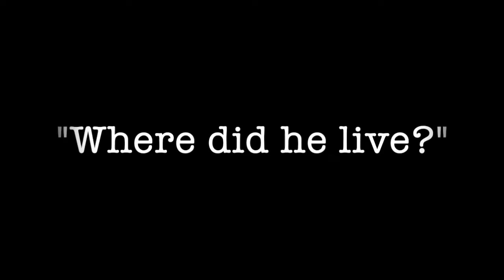Second Cousin Once Removed Book Trailer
Henry Attkinson's boring life as an attorney comes to a screeching halt one day, when his idle research into his own family tree results in the discovery of a vague relative-with a criminal record. Henry suddenly finds himself on the run from said relative, wondering who this cousin is, what he wants with Henry, and if he himself will survive to the next day.

Second Cousin Once Removed will be released September 8, 2020.